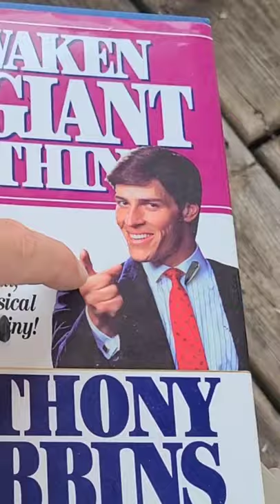Baby Red Squirrel & A Book Recommendation